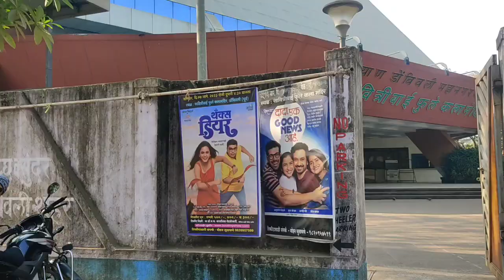What's inside rotary club garden??